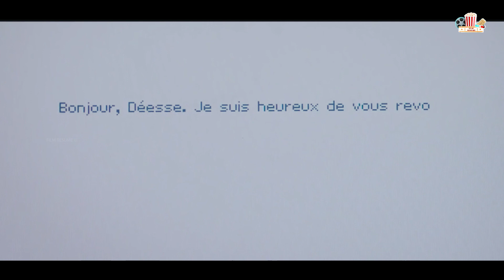Elle vit une histoire d'amour avec un gorille /résumé du the brand new testament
Dieu existe bel et bien. Il habite un appartement à Bruxelles avec sa femme et sa fille qu'il traite avec tout le mépris possible. Par ordinateur, il contrôle le destin de tous les humains et s'amuse de leur sort en créant, de-ci de-là, des catastrophes qui les mettent en péril.

Film résumé résumé de film, film sommaire, film d'horreur, Thriller, film récapitulé, film gratuit film Français complet.

Boxoffice | 4K | Films Complets  FrenchFlix  Nouveau Film Français Nouveau style film recapdefilm  Netflix France Réalité Cachée  Lama Faché FrenchFlix  Boxoffice | Nouveautés & Films Complets  Boxoffice | SCIENCE  Films Résumés Résumé du Film FR
 FICTION | Films Complets FilmsActu Cinéma Cinémas  Que veux tu qu on dise Résumé du Film FR film francais complet 2021 film francais complet comedie film francais complet 2020 film francais complet 2021 action
film francais gratuit complet en francais film francais complet 2021 nouveauté film français comédie
film action, film action complet en francais, film aventure, film aventure complet en francais, film action americain en francais, film africain en francais, film ado, a film by peter parker, a film by suave film résumé en une phrase,
film francais complet de foot, film francais complet de combat, film complet français de princesse, film francais complet louis de funes, film francais complet belmondo,
film francais complet bernard blier, film francais complet boxe, film francais complet boyka, film francais complet bruce lee, film français complet bourvil, film français complet barbie, film francais complet b13,
 Junkie Netflix Réalité Cachée
resume film action
film complet en français,
film d'horreur,
film complet, La Minute Films
film horreur complet en francais,
filmsactu,
film de noel en francais en entier,
film complet en français 2021,
film d'horreur complet en francais,
film action complet en francais,
film action,
film aventure,
film aventure complet en francais
resume film action